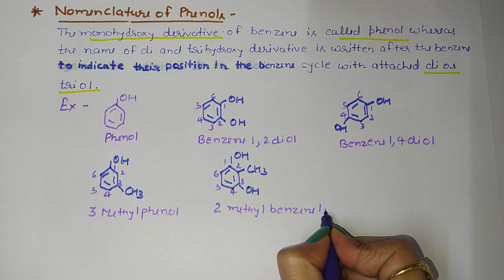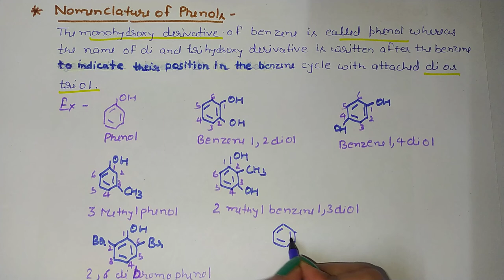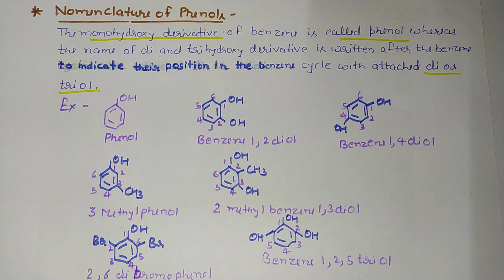Applied chemistry | Organic compound | IUPAC Nomenclature of phenols